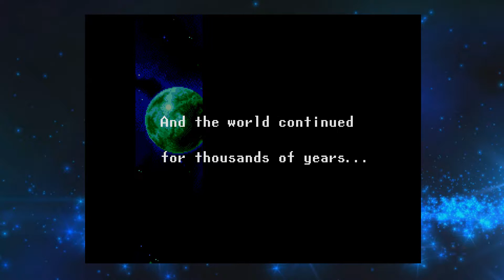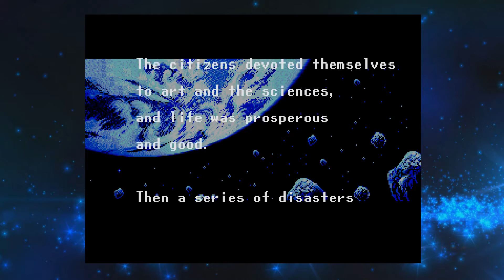Let's Play Phantasy Star IV Part 1 - Cleaning basements at the end of the millennium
Let's Play Phantasy Star IV Part 1
How did they even get those down the stairs?

Original for the Sega Genesis
I am playing the steam version for ease of recording